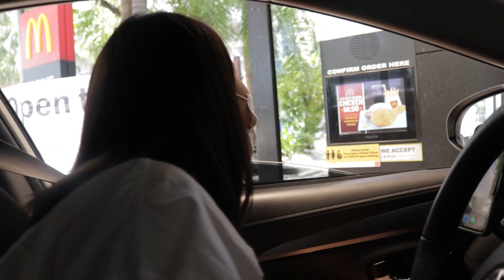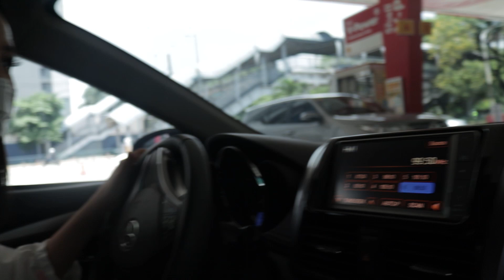Ordering what the person in front of us ordered l Janelle Tee